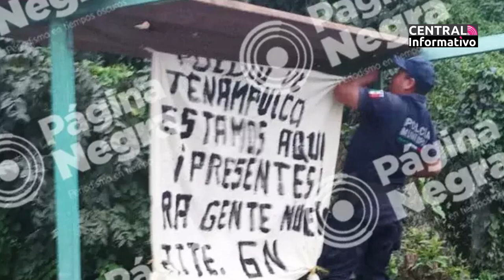CENTRAL INFORMATIVO | 25 - 01 - 23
Ya mero se acaba el Miercoles y tú no puedes perder la información del día en Central Informativo con Yonadab Cabrera